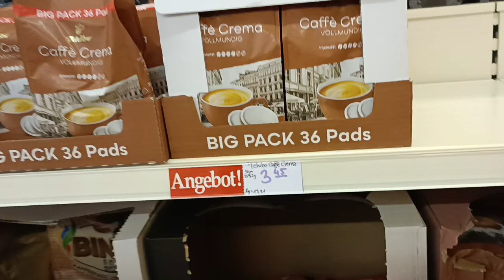Luxemburg Wasserbillig einkaufen. Kaffee Zigaretten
Schnappi in Luxemburg. Kaffee und Zigaretten sehr günstig